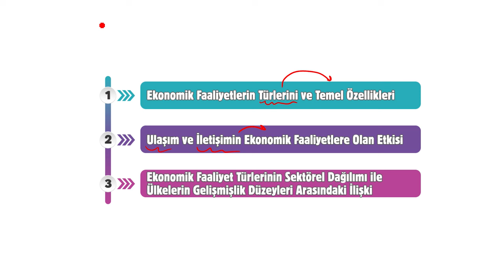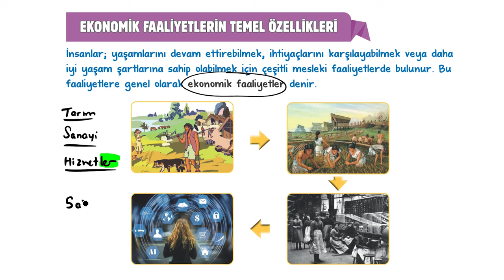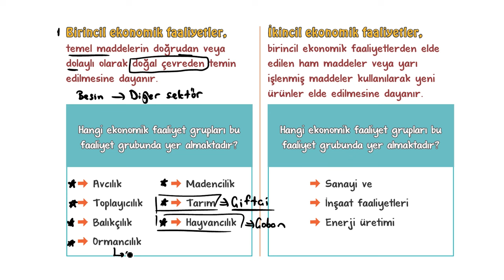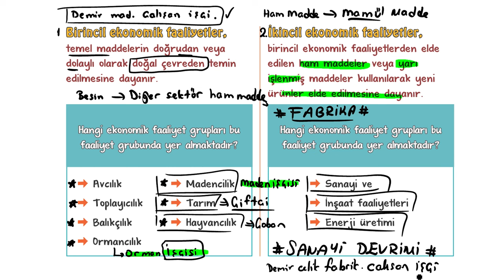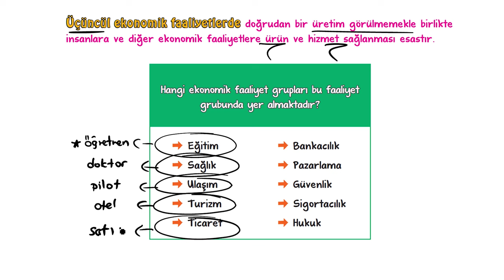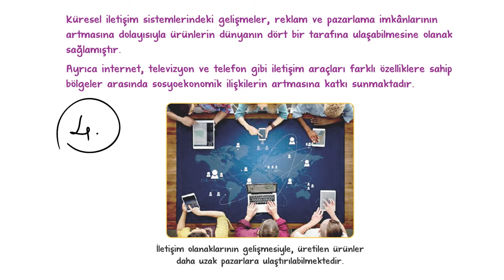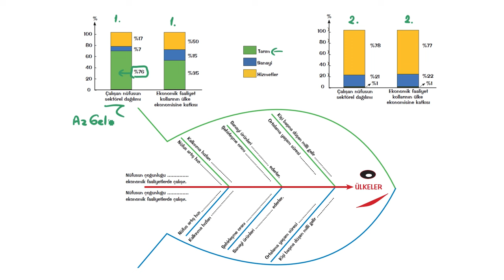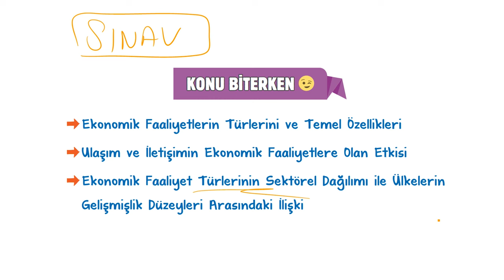Ekonomik Faaliyetler | 10.Sınıf Coğrafya #2024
Sene boyunca; konu anlatımları ve soru çözüm videolarıyla, tonguç yanında! Bu videoda Coğrafya dersinin "Ekonomik Faaliyetler" konusunu işliyoruz. Hazırsan öğrenme garantili videomuza başlıyoruz! 😎